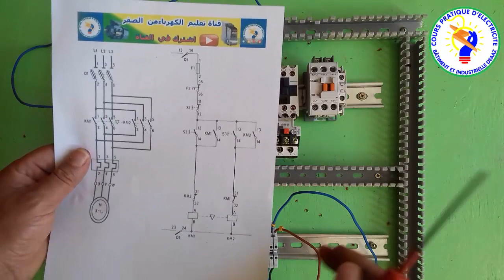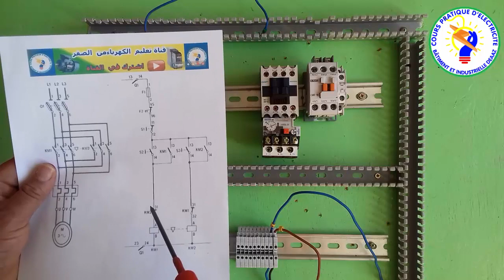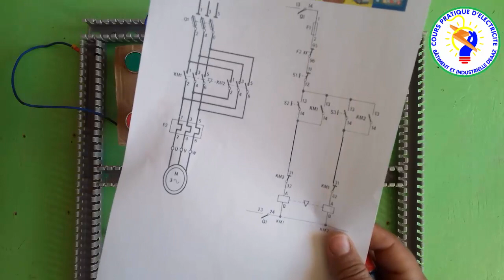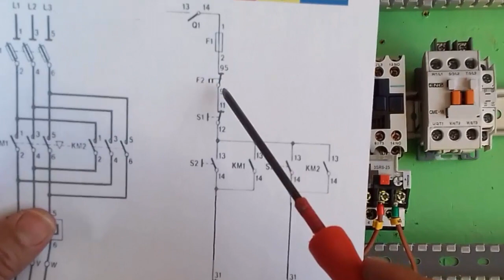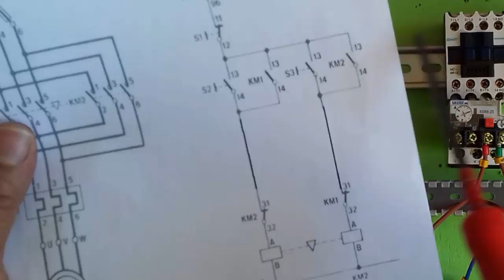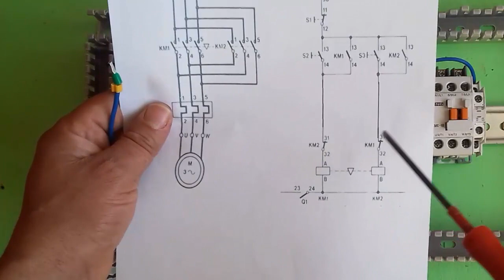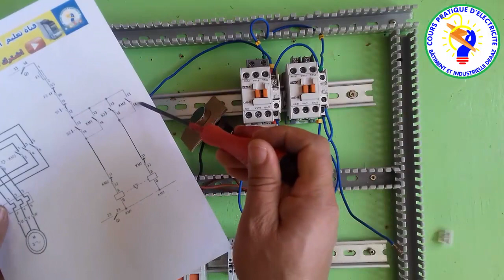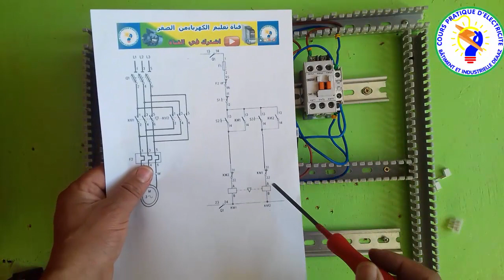توصيل لوحة التحكم عكس اتجاه الدوران المحرك ❤ من دورة تعلم الكهرباء الصناعية